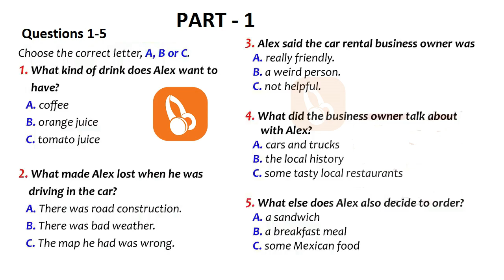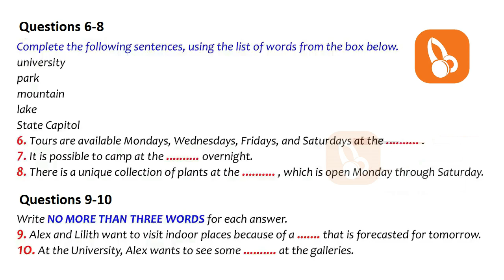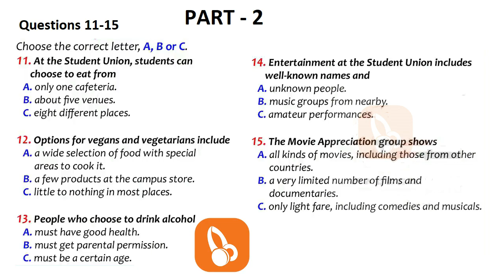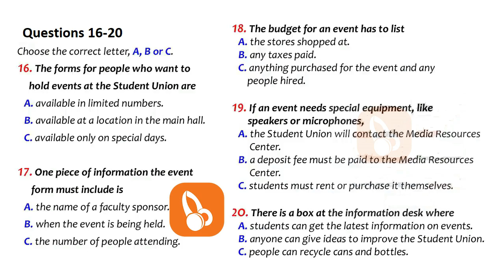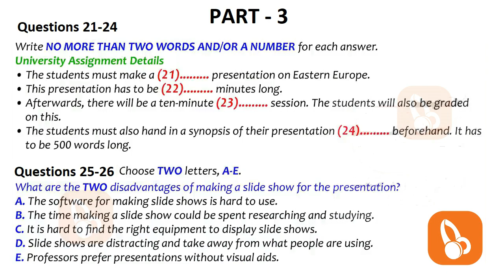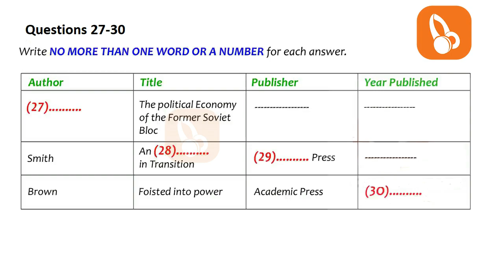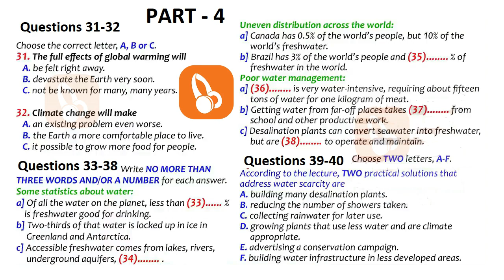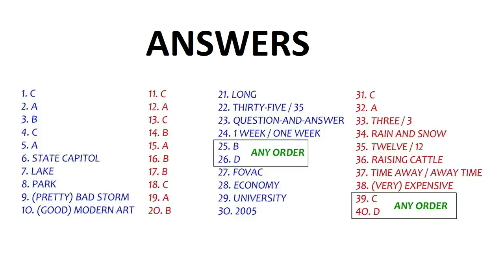😜🎀 REAL NEW BRITISH COUNCIL IELTS LISTENING PRACTICE TEST WITH ANSWERS - 21.01.2022